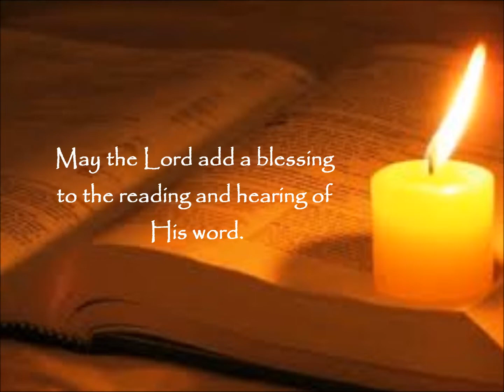Daily Bread: Psalm 139:23-24 (NASB)